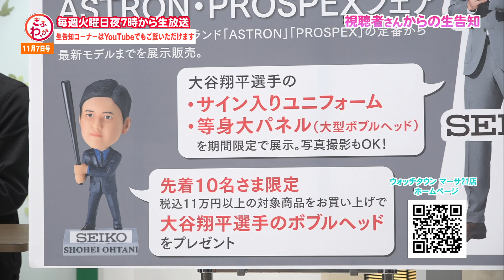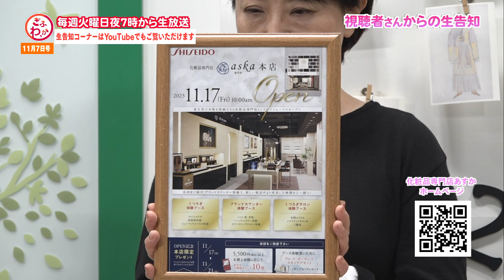ぎふわっか「生告知コーナー」11月7日号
岐阜の情報ばっかをお伝えする情報バラエティ番組「ぎふわっか」
視聴者さんからの生告知コーナーでは、地域の皆さんが番組に出演して、活動をPRしていただきます。ぜひ皆さんも、番組に出演してテレビでお知らせしませんか？
「メンバー募集」に「イベント開催」、「自分のお店がオープン」など、じもとの情報なら何でもOKです！